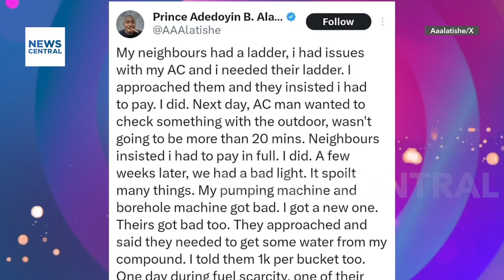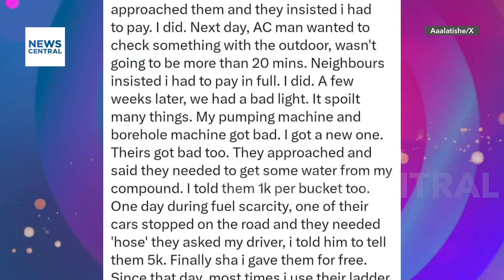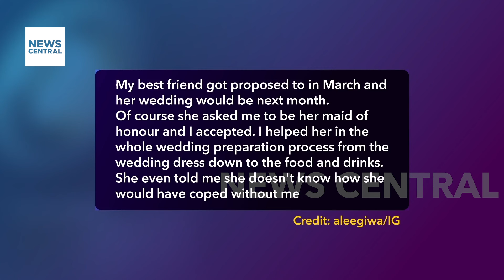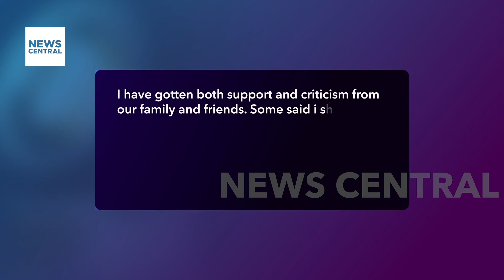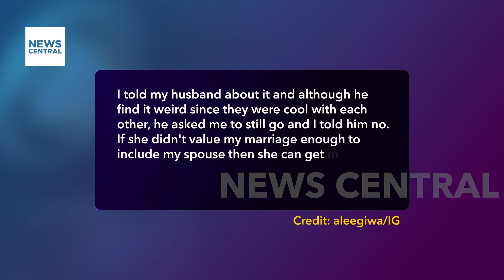ECOWAS' Planned Single Currency